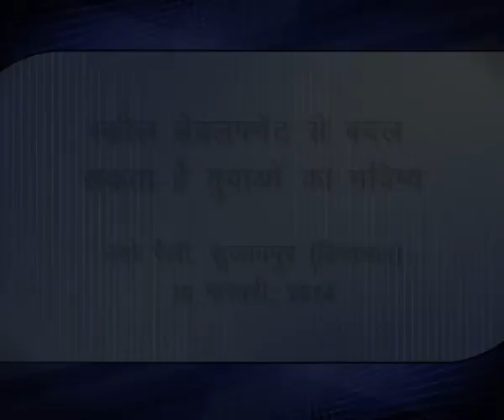Skill Development is a must for every one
S MODI JI IS OUR PM 2014   WITH ALL INDIAN BROTHERS/SISTERS SUPPORT

THANKS ONE AND ALL